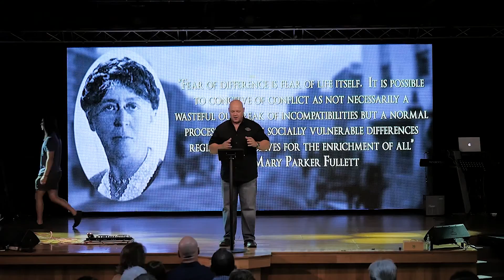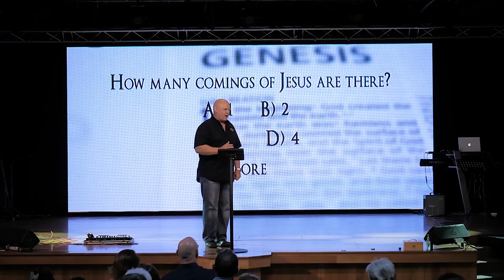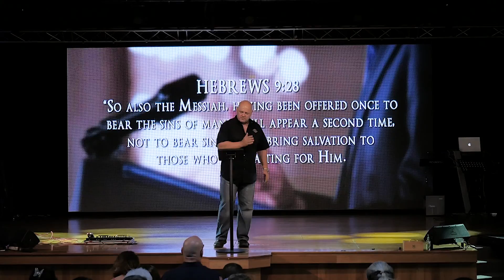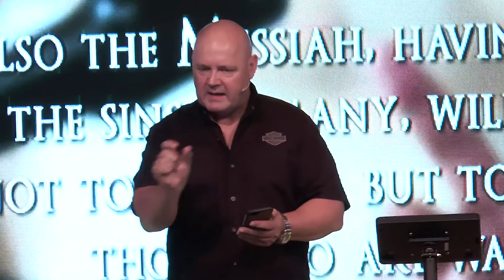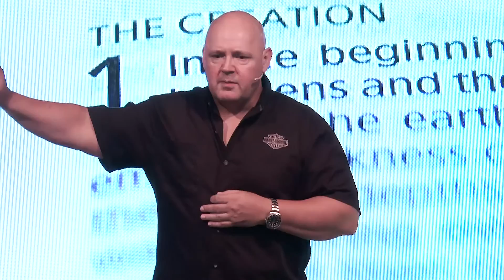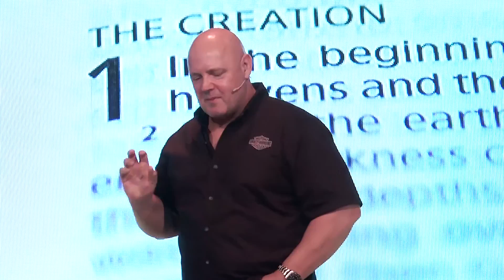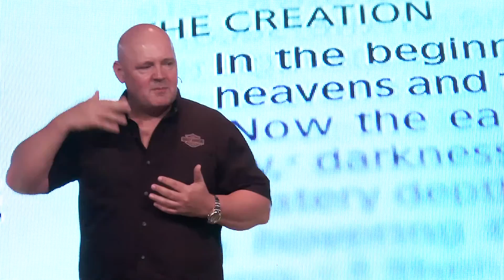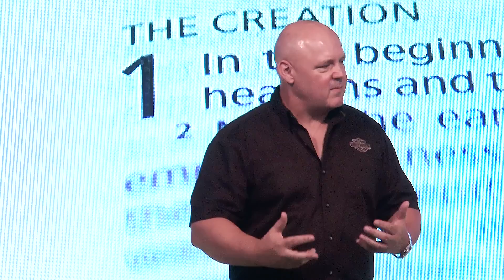"SOLA SCRIPTURA" (Scripture Only) Message #3 | Ps. Shaun K. Hansen